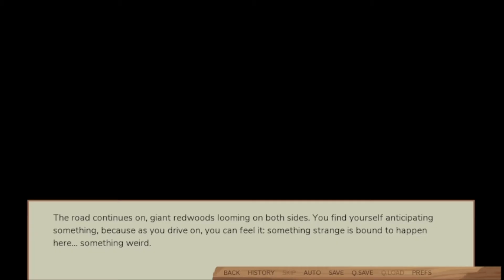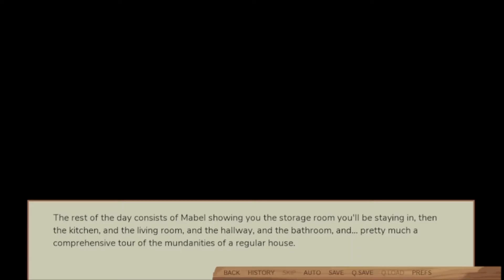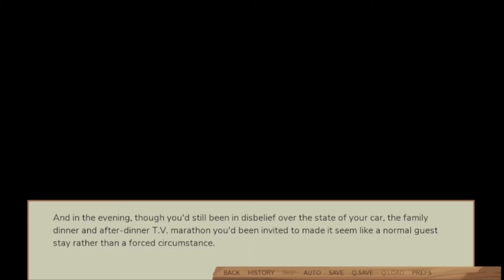GRUNKLE STAN DATING SIM?? || Swooning Over Stans Gravity Falls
Have you ever wanted to romance Grunkle Stan? What about Grunkle Ford? No? Doesn't matter! Welcome to the wonderful world of Swooning Over Stans, created by sovonight on itch.io! If you'd like to play the game for yourself, please click here!

Honestly. was not expecting this game to be as well done as it was! Everyone was so in-character, I loved the art, and the game's definitely a lot longer than I thought! I might even have to play some off stream...